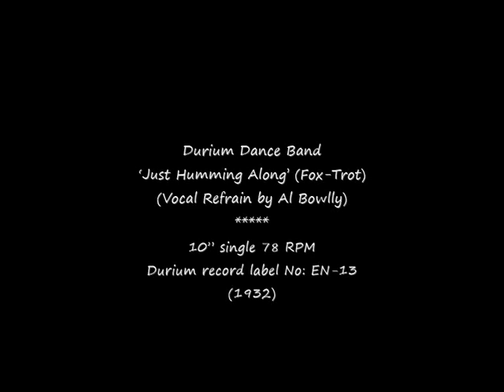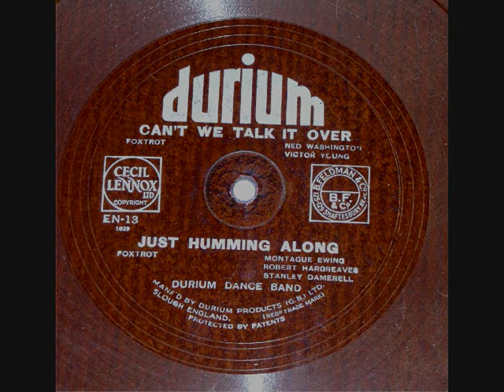78 RPM – Durium Dance Band – (with Al Bowlly) Just Humming Along (1932)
Durium Dance Band
‘Just Humming Along’ (Fox-Trot)
(Vocal Refrain by Al Bowlly)
(Single-sided two track laminated cardboard)

10” single 78 RPM
Durium record label No: EN-13
(1932)

Al Bowlly (Singer)
1898 – 1941

Durium Dance Band
(Active 1930s)
Lew Stone (director); Stan Bowsher (arranger); Nat Gonella & Lloyd Shakespeare (trumpets); Paul Fenoulhet (trombone, arranger); Ernest Ritte (clarinet, alto- baritone sax); Harry Hines (alto sax); Harry Berly (tenor sax, viola); Harry Rubens (piano); Bill Herbert (guitar); Dick Ball (string bass); Bill Harty (drums); Al Bowlly (vocal).